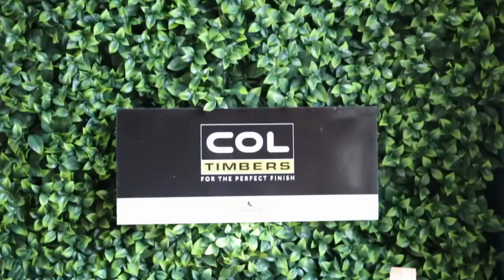DIY with Elle and Col Timbers bunny spoon holder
How to build a bunny spoon holder with Elle and Col products.